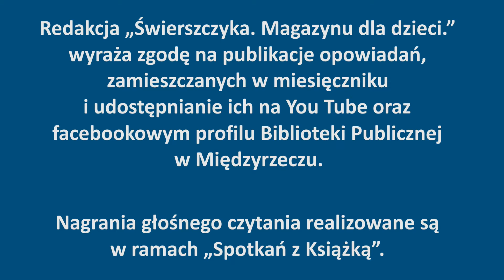Spotkania z Książką - styczeń 2021r.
Zajęcia online dla przedszkoli Gminy Międzyrzecz W ramach tych spotkań, za zgodą redakcji "Świerszczyka", wspólnie z uczennicami Szkoły Podstawowej nr 6 w Międzyrzeczu czytamy zamieszczone tam opowiadania.
Opowiadanie "Brokat" Zofii Staneckiej opublikowane w numerze 2/2020 czytają Maja i Róża uczennice z SP nr 6 w Międzyrzeczu. Zagadki czyta Pani Małgorzata Bukowska - prac. Oddziału dla Dzieci Biblioteki Publicznej w Międzyrzeczu